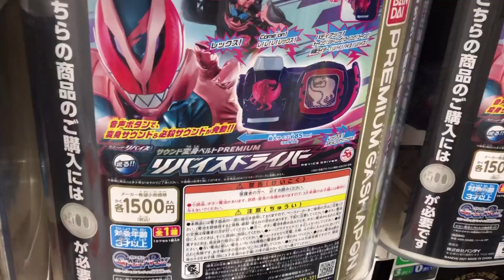1,500円のプレミアムガシャポン【リバイスドライバー】は高い？音とかどうなの？確認してみよう！仮面ライダーリバイス 変身ベルト kamen rider henshin belt gashapon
1,500円のプレミアムガシャポン【リバイスドライバー】は高い？音とかどうなの？確認してみよう！仮面ライダーリバイス 変身ベルト kamen rider henshin belt